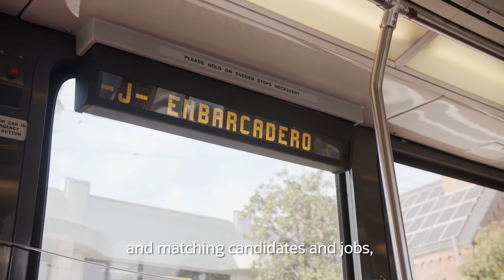Life at Oracle - Miranda Nash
Miranda Nash, Oracle's VP of Product Management for AI Apps, explains the value of a strong data foundation, attention to detail, customer feedback, and plain old hard work in bringing machine learning-based enhancements to all SaaS products.